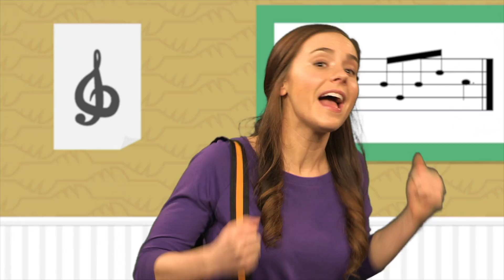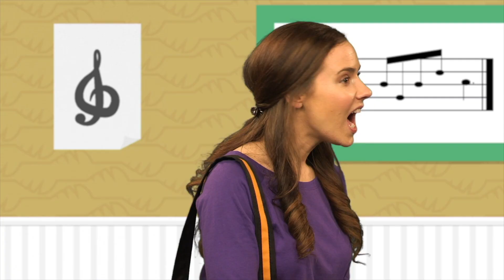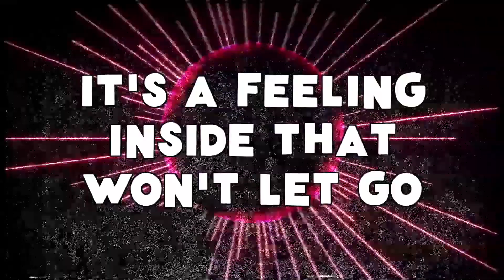September 10 Preschool Service: The CK Show - S4E37 - Peace Wk2